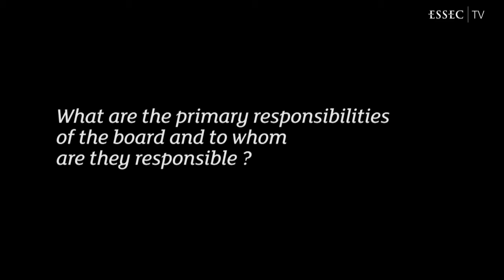Council on Business and Society - Bertrand Richard, Boards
| Recognizing the enormous role that businesses can play in helping solve large-scale problems, five of the world's leading business schools came together in 2011 and forged a unique international partnership: The Council on Business & Society.

Bertrand Richard joined Spencer Stuart in October 2006. He co-leads the Board Services Practice in Europe and is a a member of the French Institute of Administrators. He answered our questions about the primary responsibilities of the board and the link between its composition and its effectiveness.

Council on Business & Society's first annual forum:
Salon de la Maison des Arts et Métiers - Paris, France